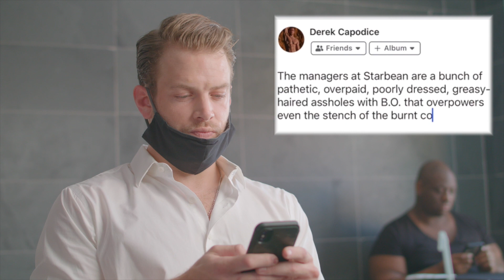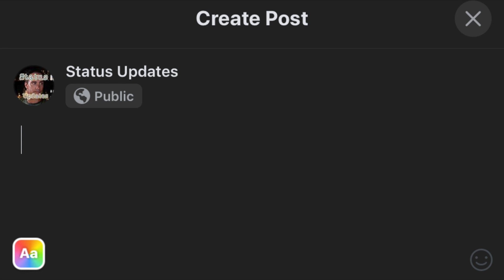"Status Updates" (Episode 2) | "From Escort to Retail Part 1"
After losing his job as a barista (for the 5th time), Derek agrees to help Riley with a plan that will get them both some extra cash.  Will it work out for the two of them?  Or will Derek get a bit extra and ruin everything?

“Status Updates” follows two lovable besties through their day-to-day struggles as they catalog every moment on social media.  They put the yin to the other’s yang.  And come what may, they’re the first to have each other’s backs, be each other’s cheering squad, and like each other’s posts.

Written and Directed by Brad Ulbrich

Cast:
BRAD ULBRICH as Riley Manno
ERIC LUTZ as Derek Capodice
MALINDA MONEY as Trudy